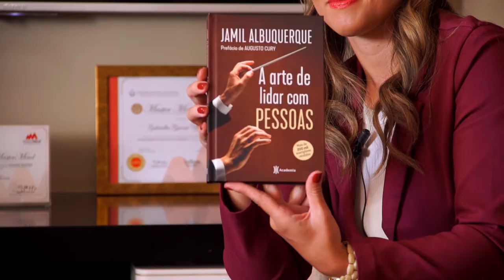QUEM ASSISTE ENRIQUECE COM JAMIL ALBUQUERQUE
“O mundo gira através dos seus pensamentos e muda através de suas ações”. Jamil Albuquerque.

A história de vida de Jamil Albuquerque é realizadora e inspiradora. De engraxate e vendedor de picolé a: economista, pós-graduado em marketing, professor convidado da universidade da Califórnia, teólogo com ênfase em filosofia, orientador político e empresarial, conferencista, autor best-seller, conselheiro da The Napoleon Hill Foundation, presidente da marca MASTERMIND no Brasil e em países da língua portuguesa.

Acredito que histórias reais têm o poder de mover pessoas, e essa em especial, acredito que promova uma alteração mental e te faça tomar uma nova atitude em busca de sua trajetória realizadora.

Com uma energia contagiante e com a missão de transformar pessoas em líderes socialmente responsáveis, sou grata a Jamil Albuquerque por enriquecer ainda mais este programa!

Se esta entrevista somou para a sua vida, curta este vídeo e compartilhe-o com os seus amigos! Vamos aumentar o número de inscritos, criar nossa comunidade Realizadora e trazer grandes nomes para compartilhar suas histórias conosco!!!

Beijos e até o próximo episódio!